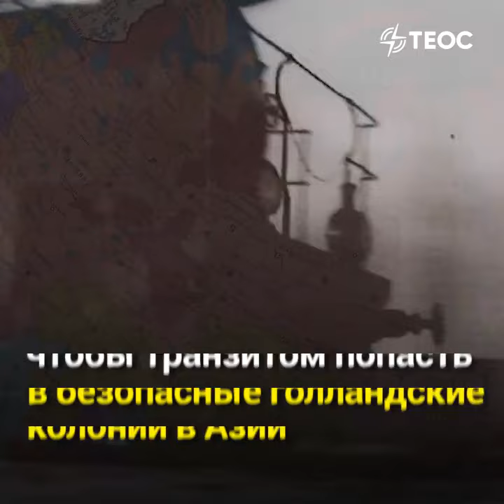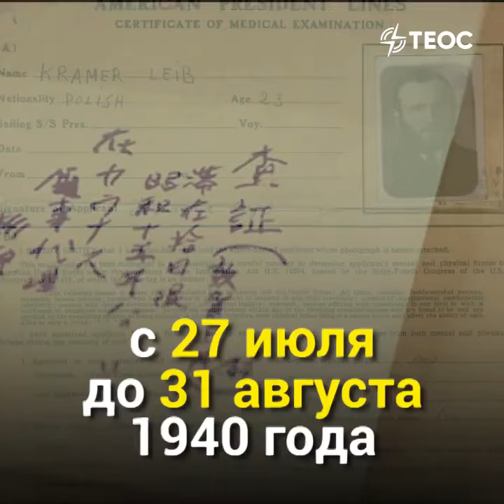Консул япониии спас евреев/ Japans Konsul rettet judische flüchtlinge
Консул япониии спас евреев/ Japans Konsul rettet judische Flüchtlinge im 2.(zweiten) Weltkrieg